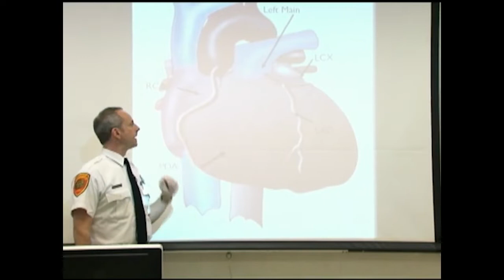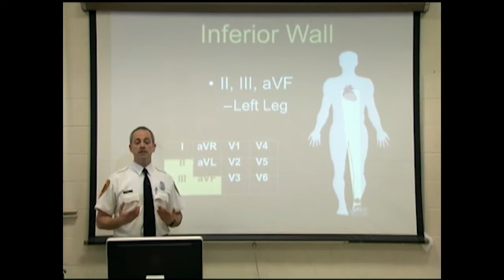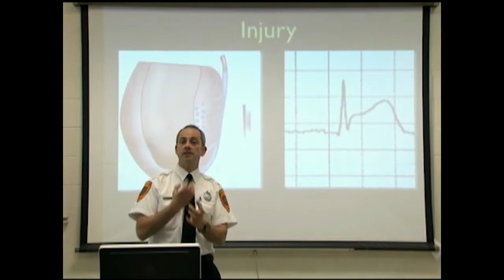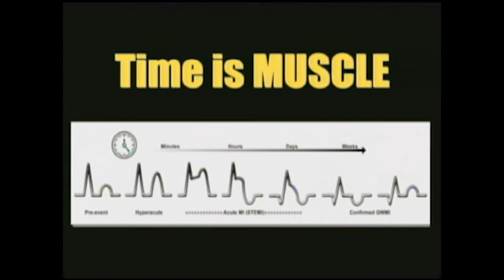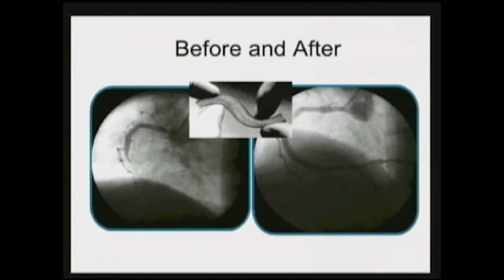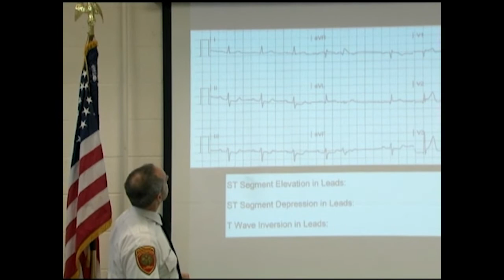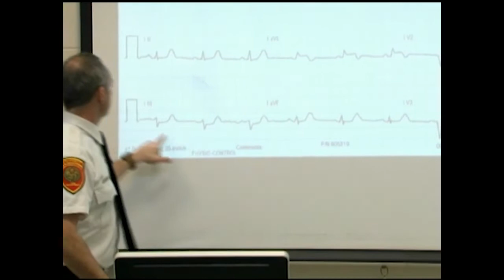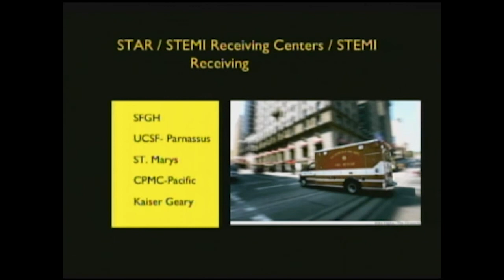Cardiology and 12 Lead ECG